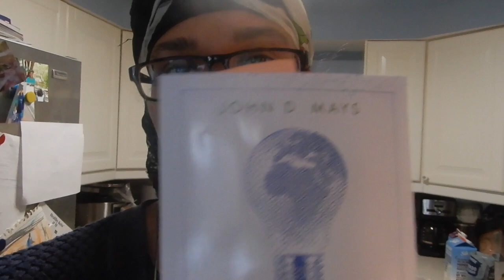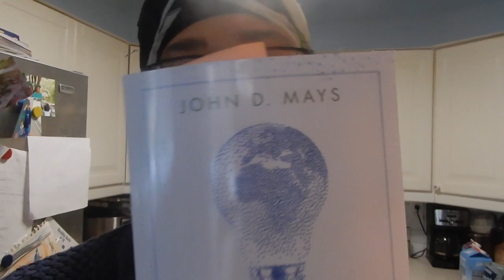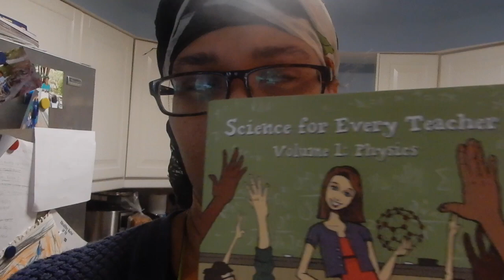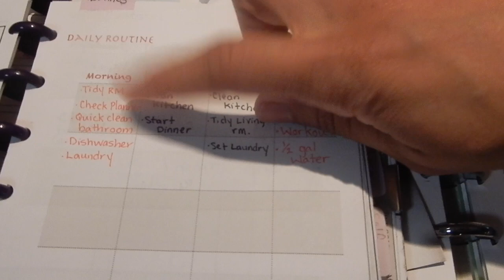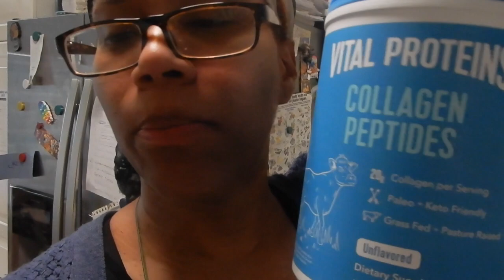Chatty Update -Feeling Pretty Good! Daily Vlog-Feb. 15th & 16th, 2021